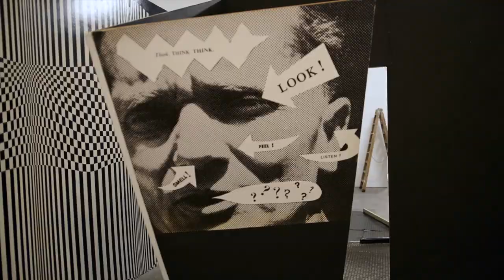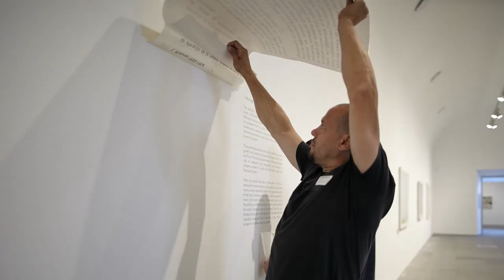Richard Hamilton - Exhibition set-up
Este vídeo sobre el proceso de montaje de la exposición de Richard Hamilton (27 junio -- 13 octubre, 2014) durante las semanas previas a la inauguración, muestra la coordinación de los diferentes equipos del Museo -- desde los comisarios hasta los conservadores y técnicos de montaje -- para llevar a cabo esta compleja y extensa muestra. La pieza, un encargo del Museo a Juan Rayos, refleja asimismo la gran variedad de medios, géneros y temáticas que el artista empleó a través de más de 250 obras.

This video on the set-up process of the exhibition Richard Hamilton (27 June -- 13 October 2014) in the weeks prior to its opening shows the coordination between different teams in the Museo -- from the curators to the conservators and assembly technicians -- to install this complex and extensive exhibit. The piece by Juan Rayos, commissioned by the Museo, reflects the wide variety of mediums, genres and themes the artist used in over 250 works.